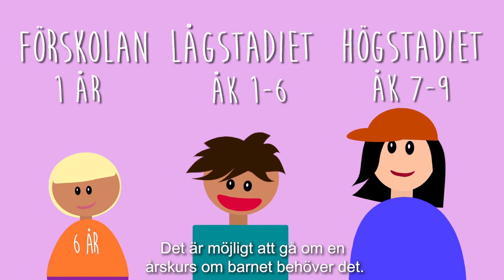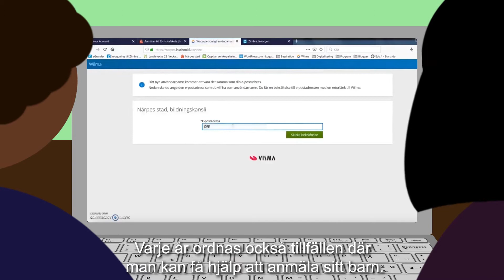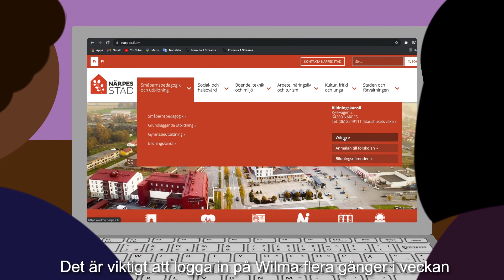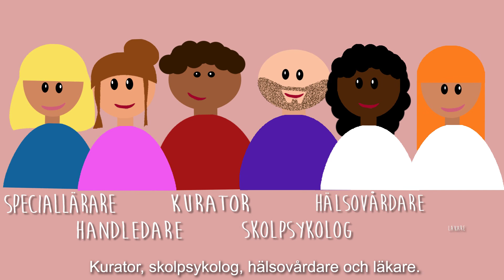Finlands skolsystem - VN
I Närpes är många nationaliteter representerade. Speciellt starka är den vietnamesiska och bosniska kulturen. Vi gjorde tre likadana videor för att på ett enkelt sätt förklara Finlands skolsystem och hur grundskolan är uppbyggd här. De tre videorna var på engelska, vietnamesiska och bosniska med svensk textning. Det här är den med vietnamesisk voice-over.